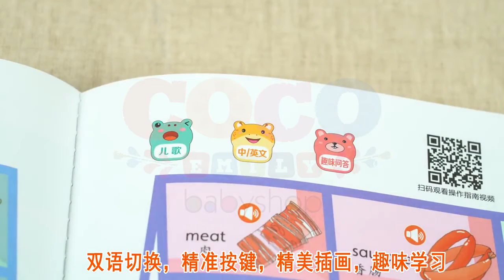ENGLISH WORD AUDIO BOOK Bilingual English - Mandarin Sound Book